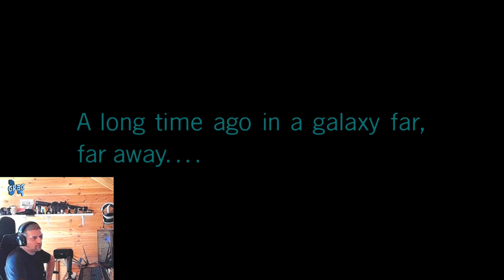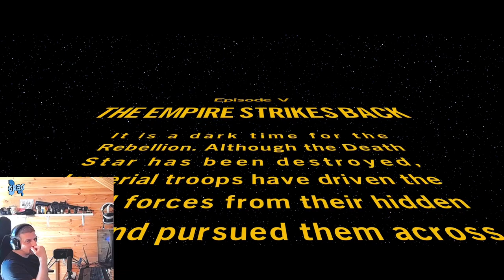Fényesebb a láncnál a kard | Lego Star Wars The Skywalker Saga #5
NÉZD MEG A LEÍRÁST !
ˇ ˇ ˇ ˇ ˇ ˇ ˇ ˇ ˇ